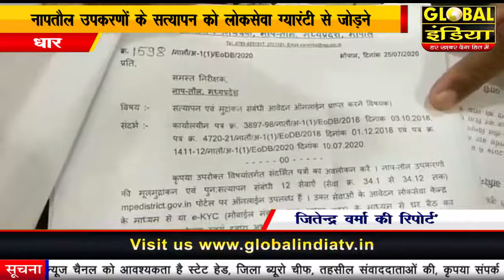धार नापतौल उपकरणों के सत्यापन के लिए हुई प्रेसवार्ता